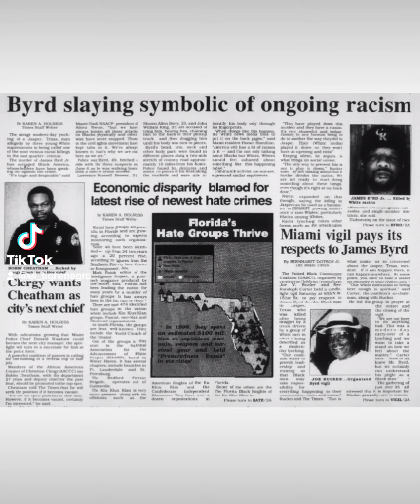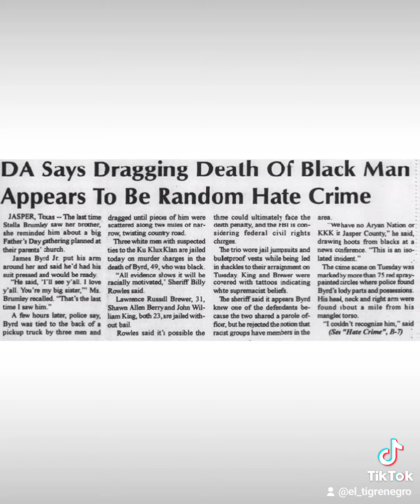the Murder of James Byrd Jr.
Lawrence Brewer and John King were the first white men to be sentenced to death for killing a black person in the history of Texas.

Rest in Peace James Byrd Jr.